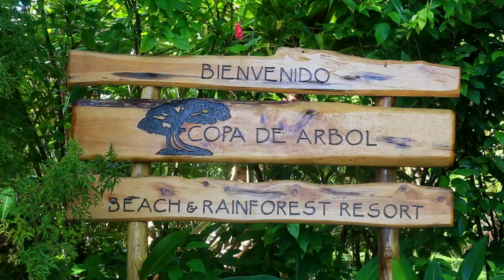Copa De Arbol Drake Bay, Costa Rica, Eco Luxury Resort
- Copa De Arbol Beach & Rainforest Resort has the best in Ecotourism that Costa Rica has to offer. It is a new and very private beachfront Ecoluxury destination on the Osa Peninsula in Southern Pacific Costa Rica. Our staff is fully committed to ensuring we not only meet but exceed all expectations. Endless swimming beaches, small coves, fresh-water lagoons and miles of trails winding through the rainforest make Copa De Arbol the perfect spot to simply relax all day or to experience an adventure of a lifetime.

Copa De Arbol Beach & Rainforest Resort
Drake Bay Osa Peninsula